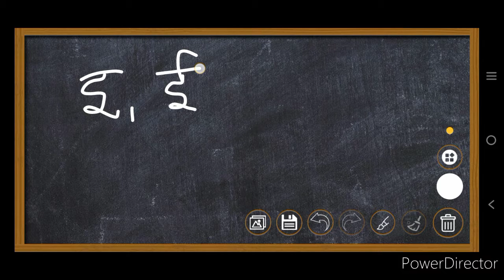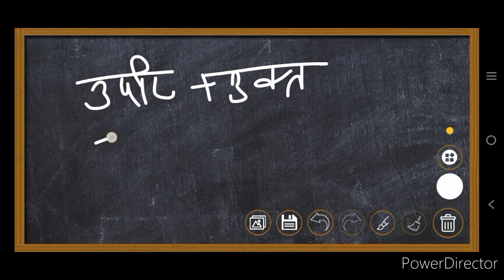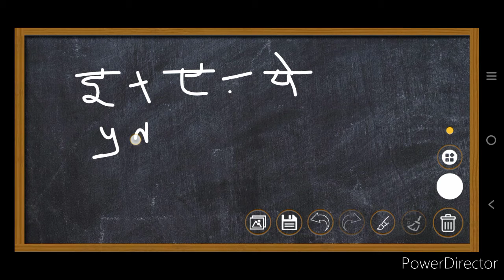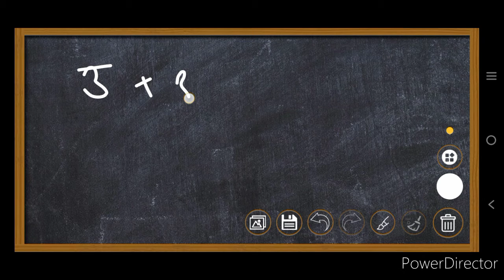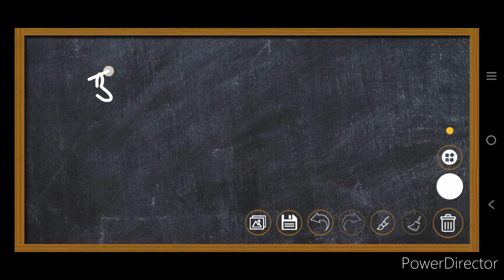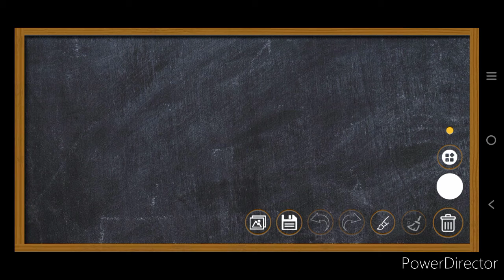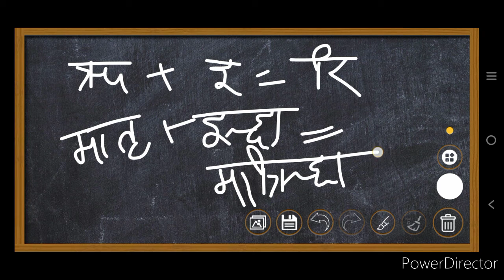यण संधि की परिभाषा और उदाहरण Yan Sandhi Ki Paribhasha evam Udaharan